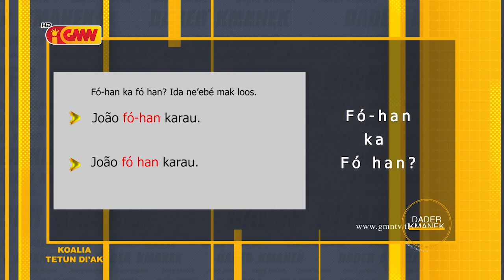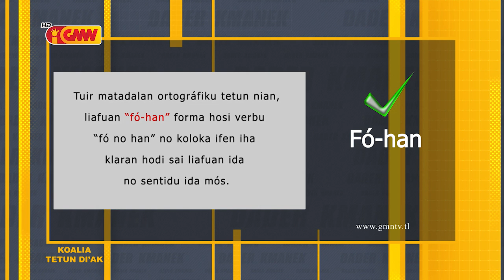DADER KMANEK Edisaun 11 Dezembru 2019